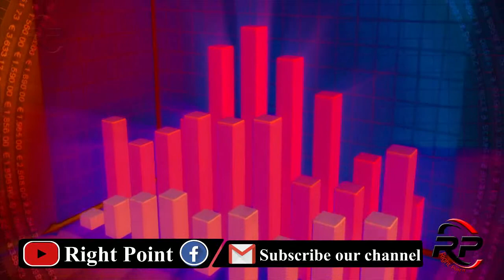Hydrogen of ||Pakistan and Abraham ||Tanks ||United ||States|Right Point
Right Point